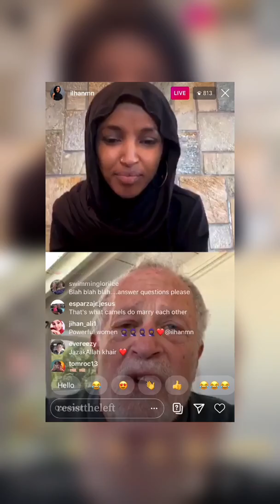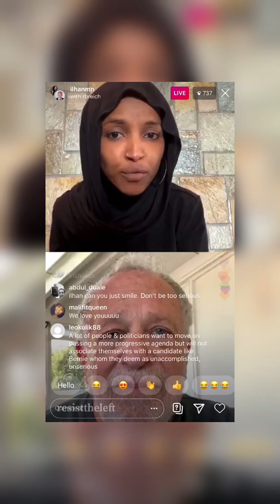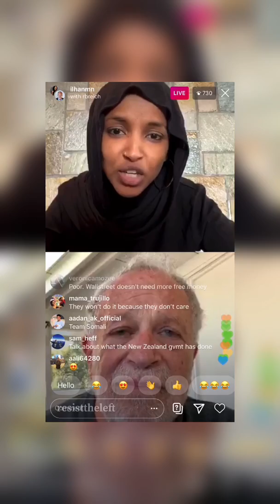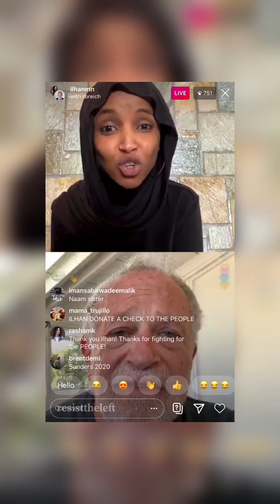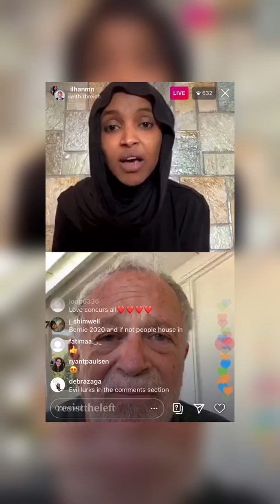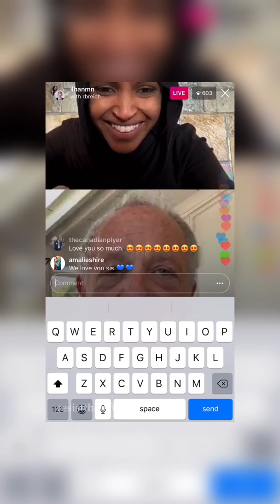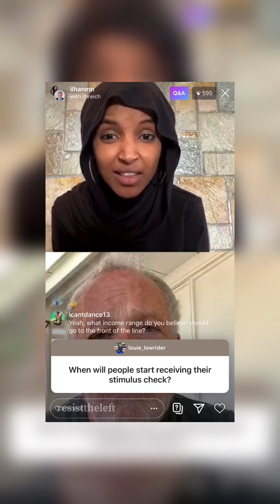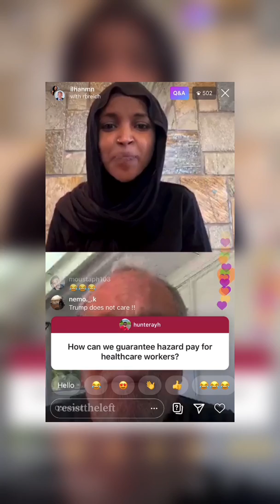April 6, 2020